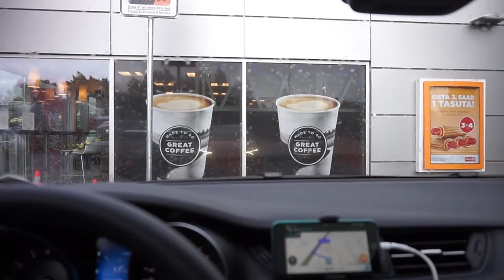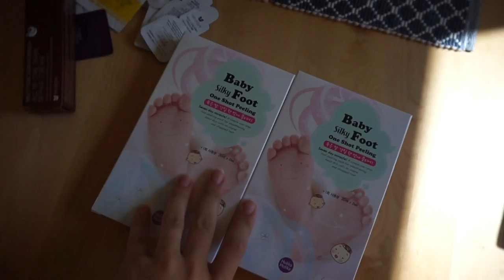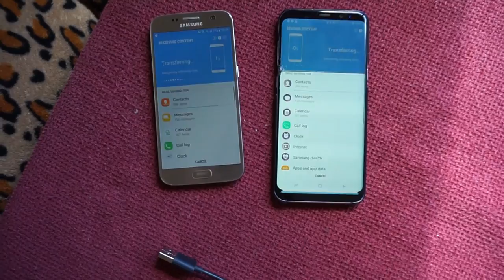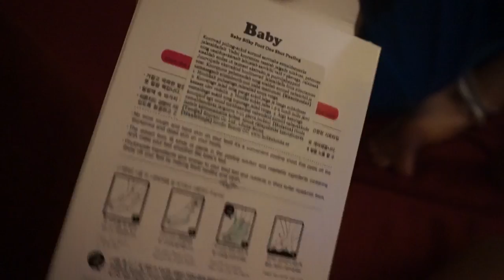JAANIPÄEV 2017 // VLOG 28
Hei!

Kõigepealt üle 100 a TERE! Meil oli pikalt monteerimisega probleeme, tehnika ei tahtnud meiega üldse koostööd teha ja lisaks on vahepeal ka väga palju tegemist olnud. Aga kõigest omal ajal. Esialgu siis nüüd vana võlg - jaanipäeva video. Jutustage allpool meile oma jaanipäevast (:

Järgmises videos näeme!
J&L